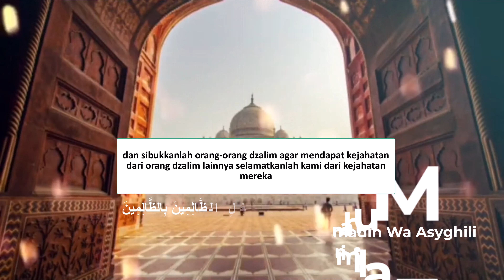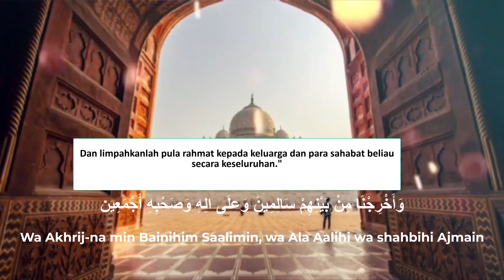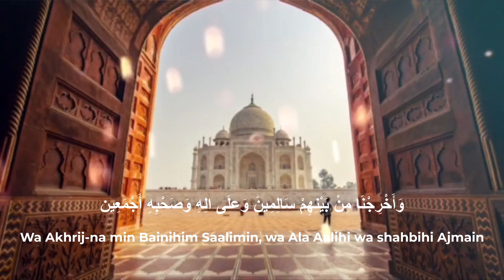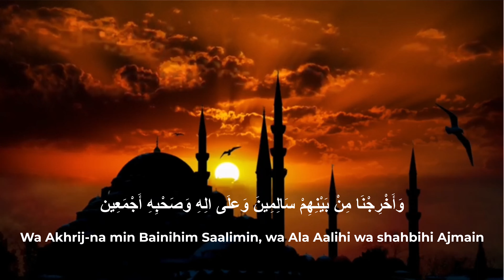SHOLAWAT ASYGHIL Merdu enak di dengar Untuk Reupload No copyright